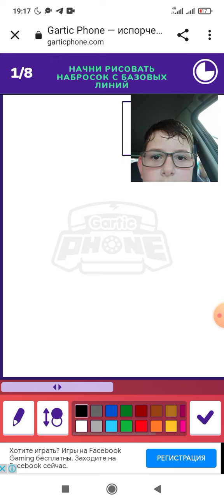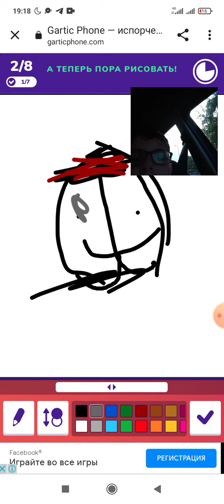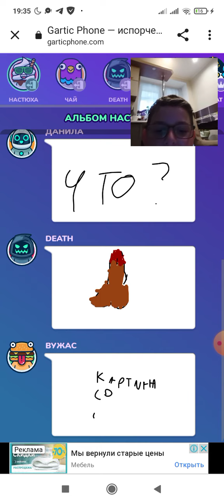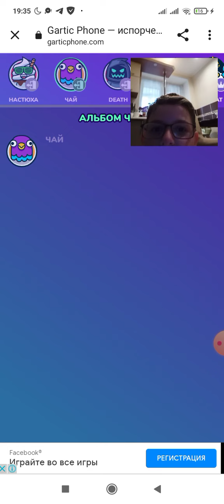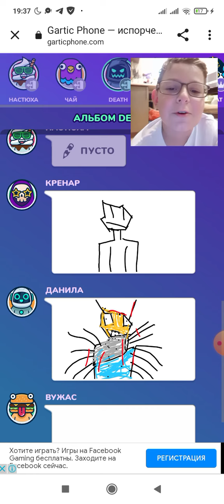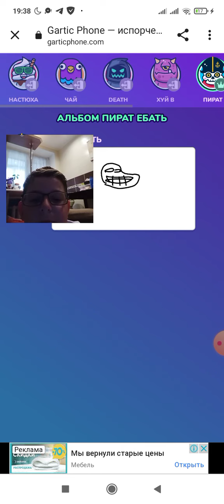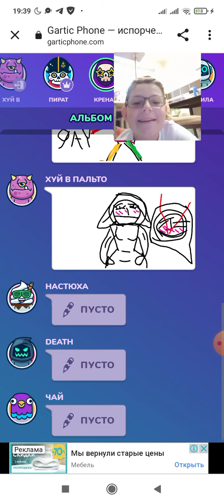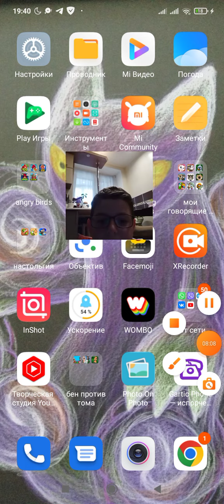РП группа играет в испорченный телефон 2 часть + вебка